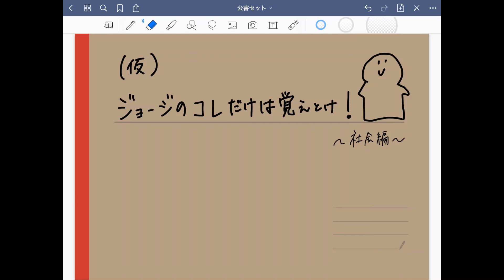タブレットでノートを作ろうvol 6後編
タブレットでノートを作ろうvol 6前編

学受験専門の学習塾のスタッフ3名が算数の授業内容やノートの作り方、教育本、児童書のレビュー📚を発信します。
ゴリラっちょ（44）‥‥関西で中学受験に携わり、はや18年。二児の父。
マツダさん（30）‥‥低学年指導のスペシャリスト。
ジョージ（27）‥‥ワーホリでオーストラリアに2年間武者修行。中学受験経験者。

【カメスタグラム（カメ館公式アカウント）】